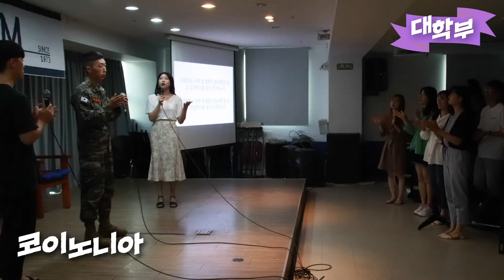[경향교회] 경향의 일주일 2019-08-25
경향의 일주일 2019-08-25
8월 넷째주